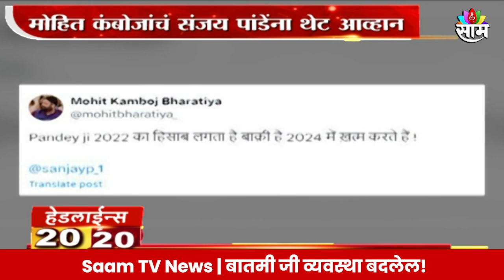Saam TV Marathi News | 20-20 Headline 20th September 2024 | Maharashtra News